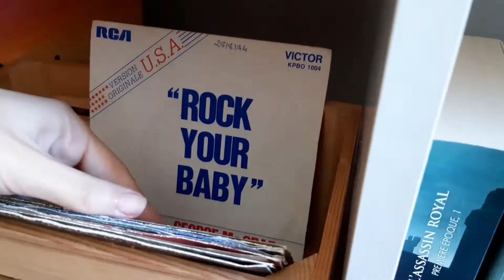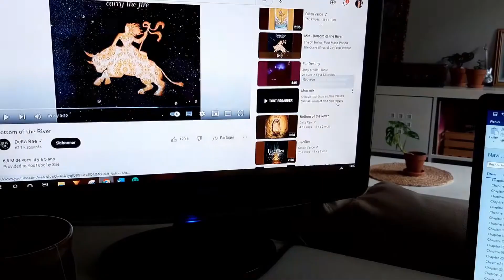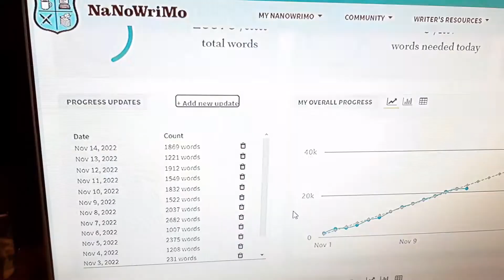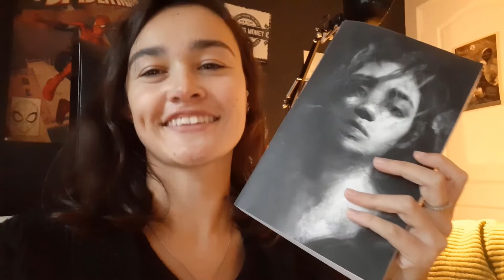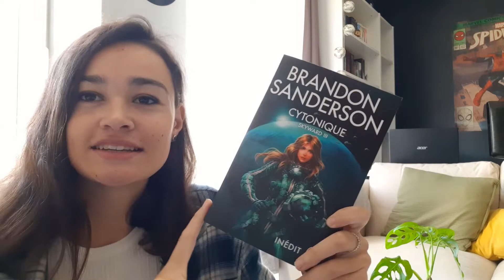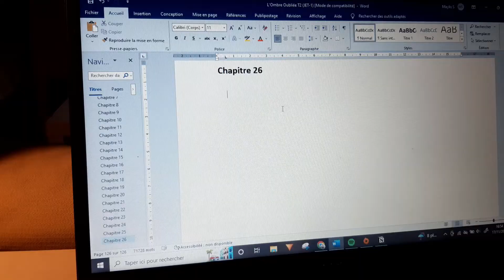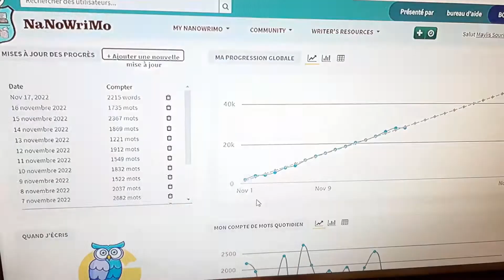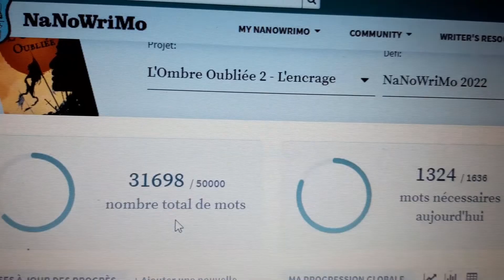Vlog Écriture | La motivation nous a quitté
Je suis ravie de vous retrouver aujourd'hui pour une nouvelle vidéo !

-- 🌻𝑺𝒐𝒎𝒎𝒂𝒊𝒓𝒆 🌻 --
La vie invisible d'Addie Larue - V.E Schawb
Skyward T3 - Bandon Sanderson

Moi c’est Maylis, j’ai 22 ans.
📝 J'écris actuellement mon roman de fantasy "L'Ombre Oubliée" 🌙
Sur cette chaine je partage mes projets d'écritures et mes lectures.
Bienvenue dans mon univers, j’espère que ça te plaira 🌞